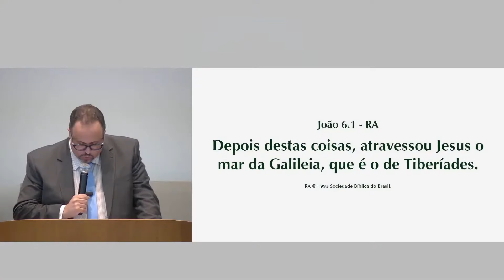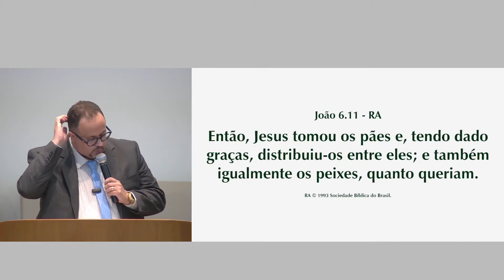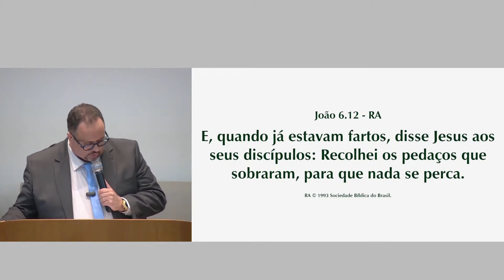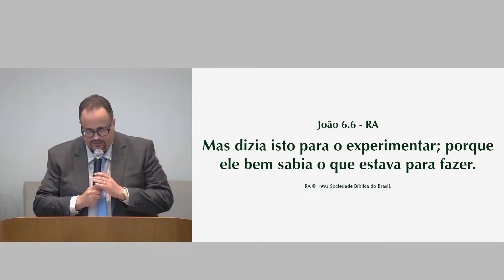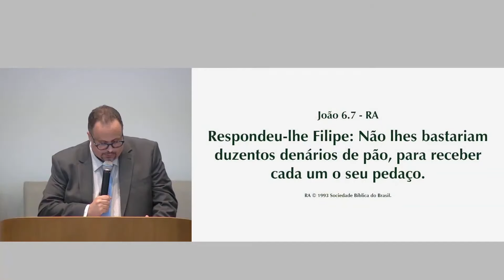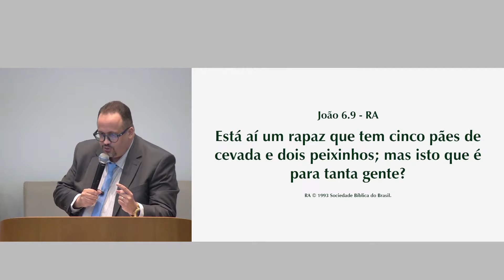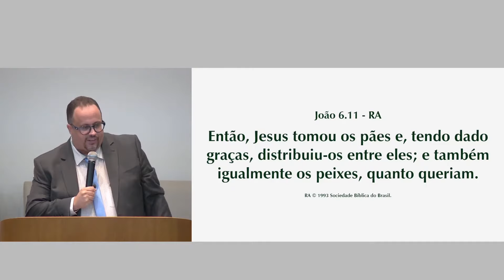João 6.1-15 - 5 pães e 2 peixinhos - Rev. Thiago De Souza Dias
Vídeo elaborado na 3ª Igreja Presbiteriana de Colatina-ES. A Igreja fica situada na Av. Heitor Salles Nogueira n. 40 Centro, na subida do bairro São Vicente, venha nos conhecer de perto!

Texto Bíblico base deste vídeo: João 6.1-15
Tema: "5 pães e 2 peixinhos"
Pregador: Pastor Thiago de Souza Dias